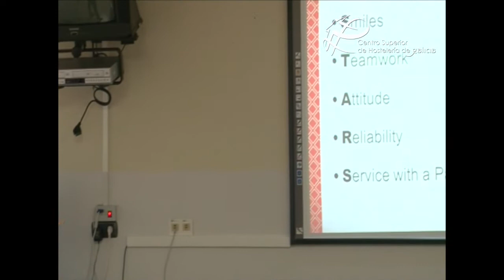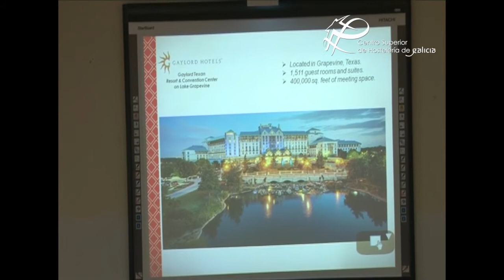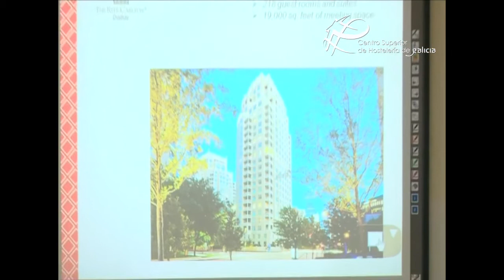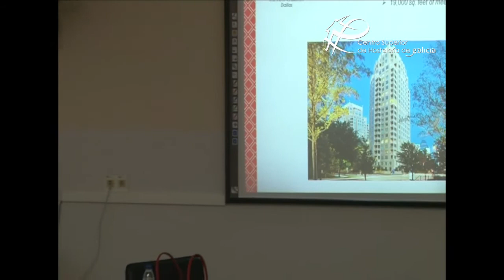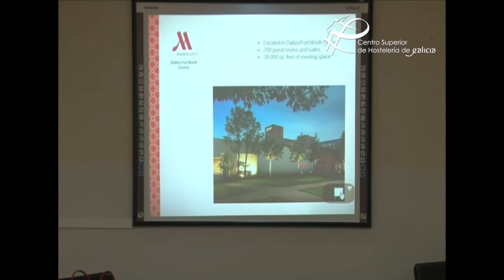Marriott 1. Jessica Rey Dubra´s visit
Jessica Rey Dubra,  ‎International Program Manager - ‎Marriott International, visited the CSHG school in March, 2016. Some of our students are making a internship in USA Marriott hotels. This is the introduction to the hotel chain philosophy Jessica did to the apprentices.